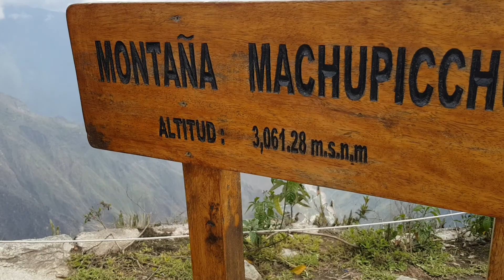漂亮俯瞰馬丘比丘山的山峰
要注意每天只賣400張門票
如果說坐在可愛的羊駝旁邊，俯瞰馬丘比丘山是秘魯旅行必不可少的一項活動，那麼登上馬丘比丘山，站在峰頂俯瞰馬丘比丘和周圍波瀾起伏的群山，絕對是終生難忘的一項體驗。